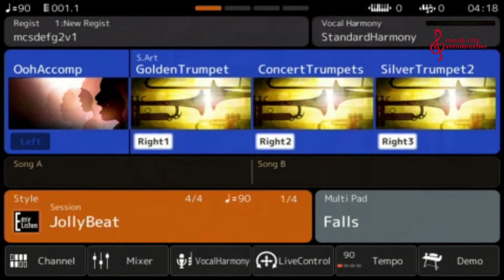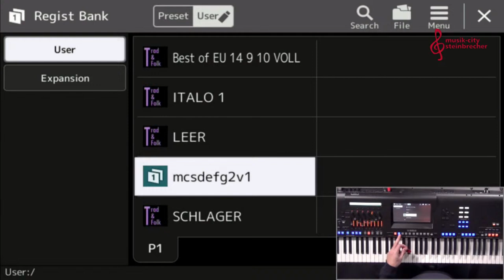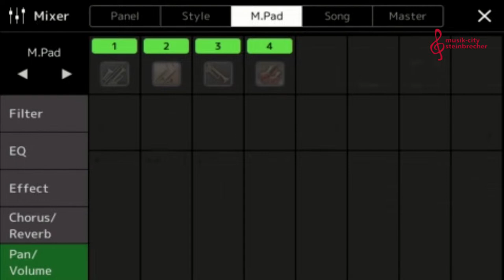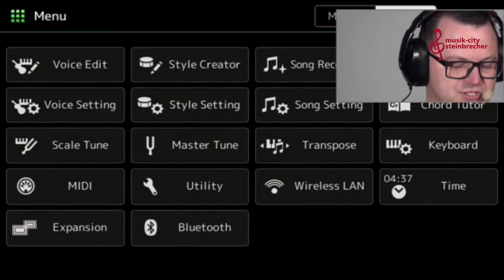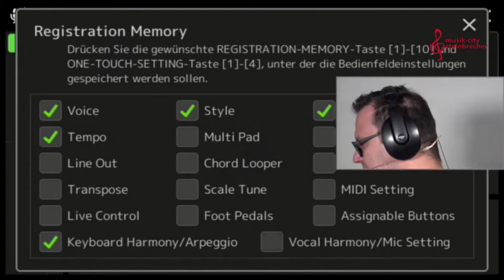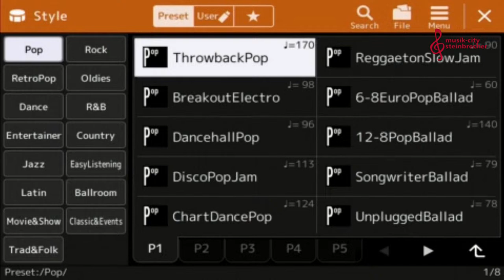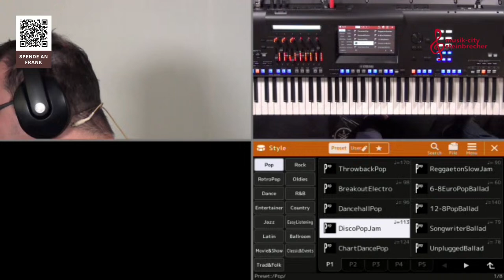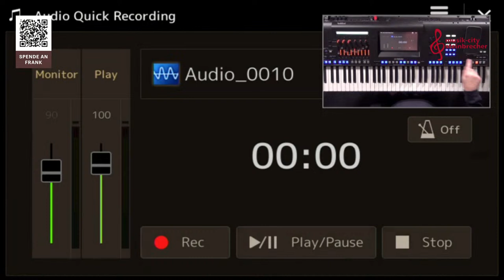Keyboardsprechstunde mit Frank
Eure Fragen rund um EURE Keyboards  immer Mittwochs um 18:30